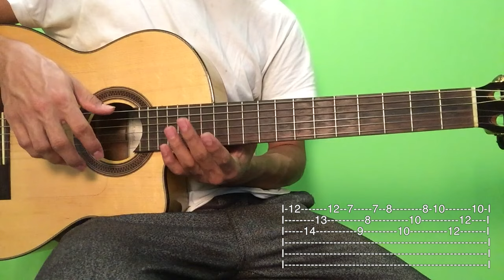All Around the World Tutorial Guitarra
-En este cover/tutorial enseño como tocar el punteo y los acordes de acompañamiento en guitarra de "   "

-Para mas tutoriales de Bachatas Clásicas o música Latinoamericana, en mi otro canal acá les dejo el link:

(Hay veces q los mensajes o comentarios q me envian, por alguna razon que no entiendo se borran, si no respondo o por lo menos doy un like por favor reenvíenlo, aunque aveces los comentarios o mensajes mal educados no los respondo y hasta los elimino.)